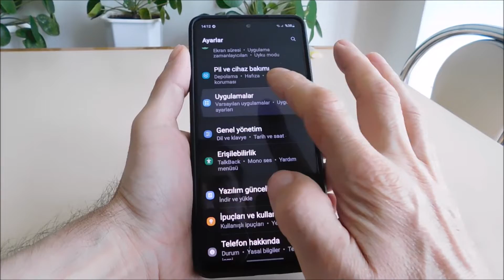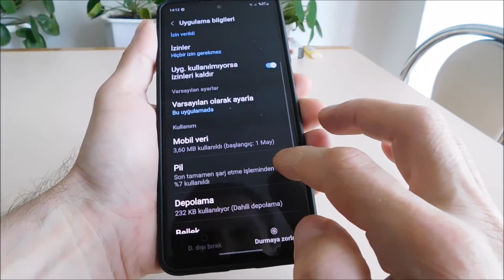Samsung a51 parmak izi kalibrasyonu nasıl yapılır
Samsung a51'de parmak izi nasıl kalibre edilir.